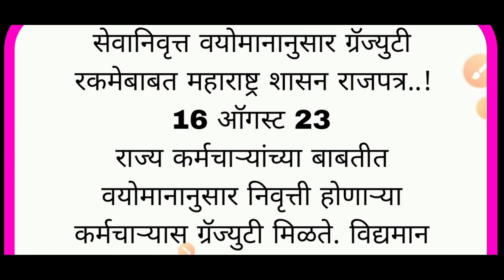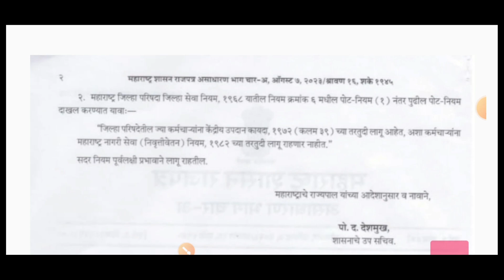राज्यातील कर्मचाऱ्यांच्या वयोमानानुसार सेवानिवृत्त ग्रॅज्युटी रक्कमेबाबत राजपत्र निर्गमित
वरील लिंक वरून राजपत्र डाऊनलोड